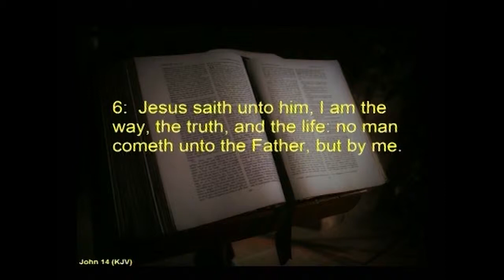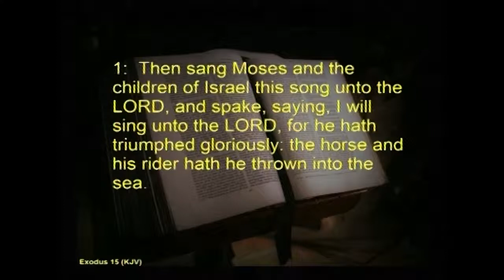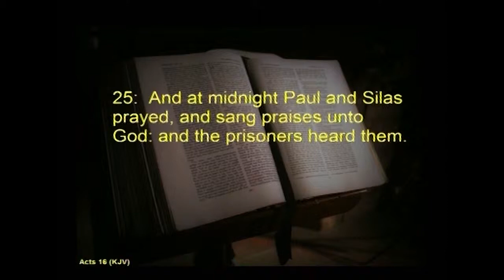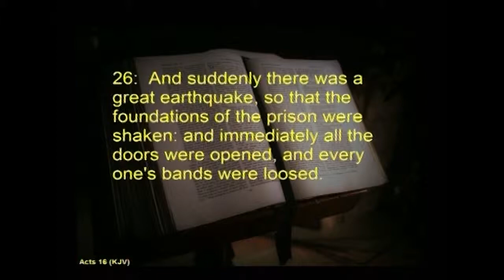How Can I Sing the Lord's Song (Bishop Tony Parry MA MBA)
Psalm 137 expounded upon on the occasion of Sunday the 18th of October at the New Testament Church of God Easterly Road Leeds 2015